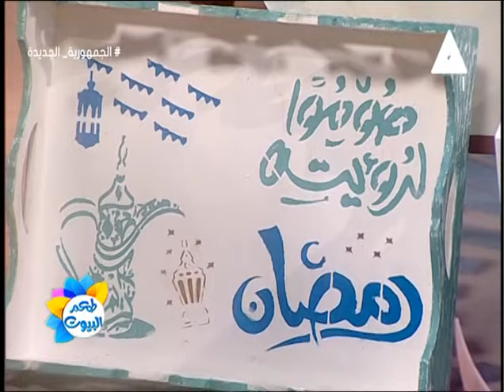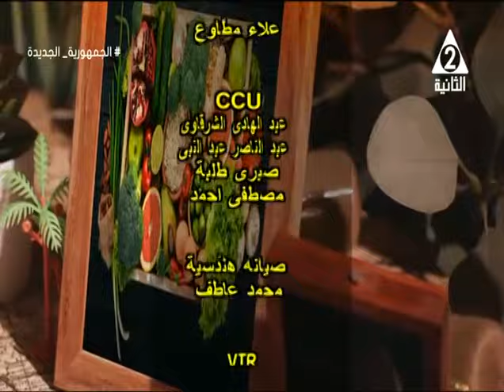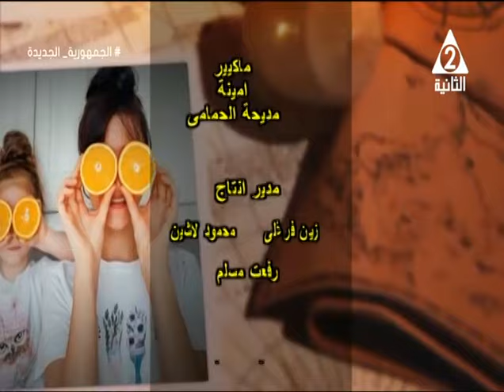كيفية انجاز مشاريع فنية جميلة مصنوعة من الفنون الخشبية تزين منزلك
حلقة يوم الخميس الموافق 29 فبراير 2024#
برنامج
تقديم
لقاء مع نانسى_عبد_العزيز مصممة مشغولات يدوية